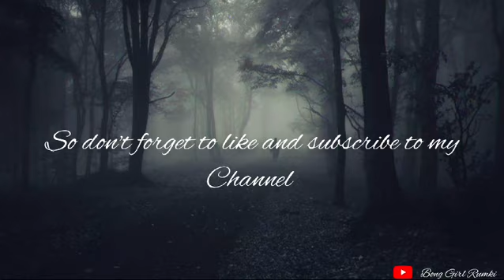The Most Haunted Place In India | Horror Story | The Victoria Boys School, Dow hill ☠️☠️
Guys in this video I am going to share with you all THE STORY OF DOW HILL and guys you all are voting for this video so finally this video is uploaded and guys I hope you like this video so don't forget to like and subscribe to my channel and press the bell icon for more interesting videos and which video do you see next so comment it fast..